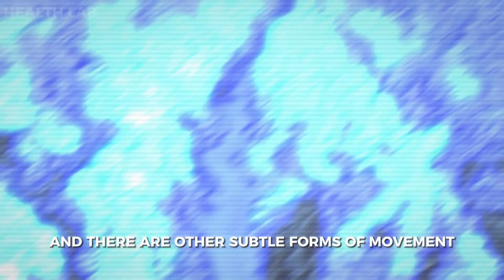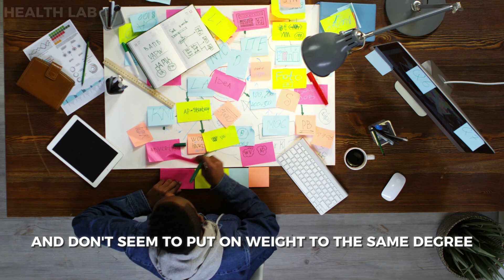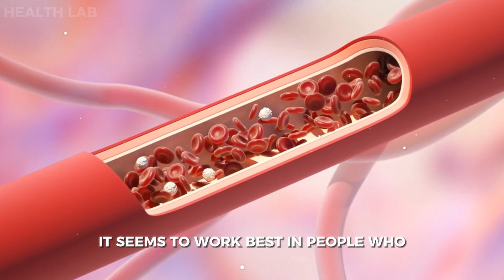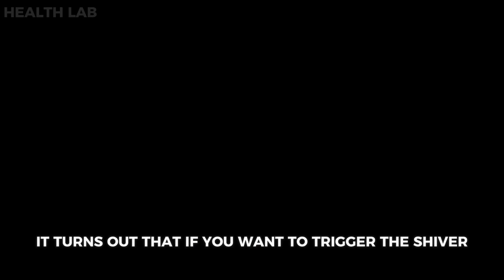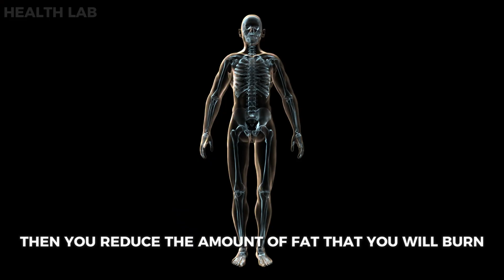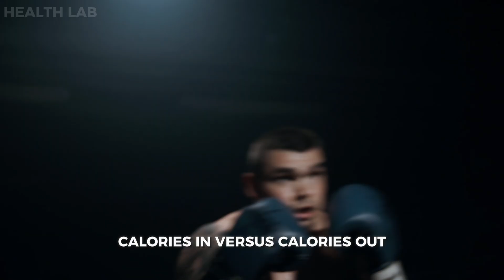Neuroscientist: “These Simple Habits Will Burn Your FAT”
Neuroscientist, Andrew Huberman unveils actionable strategies to enhance focus and productivity. Delve into the science-backed techniques that rewire your brain for optimal performance. Huberman's expertise offers invaluable insights into understanding the brain's mechanisms and practical methods to sharpen concentration.

Timestamps:
00:00 Optimize Fat Loss
00:24 Shiver
02:56 Temperature
04:46 Fasted Workouts?

-Music from Uppbeat (free for Creators!)

Videos/B-Roll:
Vecteezy.com
Pexels.com

- If any owners would like us to remove the content, we have no problem in doing so.